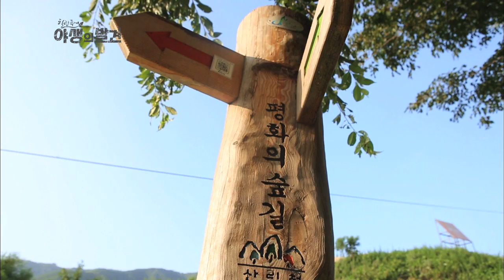KBS2 힐링투어 야생의 발견 16회 줄리엔강 편 2부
자신의 한계를 벗어나, 가슴 벅찬 자유를 찾아가는
혼혈배우 줄리엔강의 진솔한 여정
강원도의 거친 자연 속, KBS2 힐링투어 야생의 발견이 시작된다

101가지 매력을 가진 초록의 고장, 강원도.
백두대간 깊숙이 자리한 약 4km 길이의 청정계곡 합실골을 지나면
4개의 마을을 굽어볼 수 있는 사명산이 모습을 드러내는데요-
바로 이 곳이, 줄리엔 강의 또 다른 시작점입니다.
산악자전거와 한 몸이 되어, 거친 산길을 질주해야 하는 MTB.
자전거에 익숙한 줄리엔 강이라 해도
강원도 산길을 오르는 것은 쉽지 않은 도전인데요-
한계를 벗어나 새로운 도전을 두려워하지 않는 것이 바로 '야발의 정신!'
줄리엔강은 망설임 없이 사명산을 질주합니다.

"오르막길이 굉장히 힘들었어요
하지만, 올라가면 보람이 있어요"

두려움을 극복하고 도전하는 순간,
그리고, 힘든 도전을 이겨내고, 오롯이 자신과 마주하는 그 때!
우리는 어떤 기분이 들까요?
자연이 곧 힐링이 되는 짜릿한 순간을, 줄리엔 강과 함께 만끽해보세요-!
지금 이 순간이 거짓말처럼 행복해집니다

네파와 함께하는 KBS2 힐링투어 야생의 발견은
매주 금요일 저녁8시 20분에 찾아갑니다